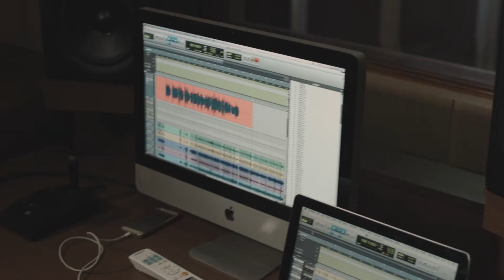Lucas Cotrim - Viva Por Nós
Composição:
Produção Musical: Ebert Alves (Cabeça)
Direção e Fotografia: Tyago Saran - Saran Filmes